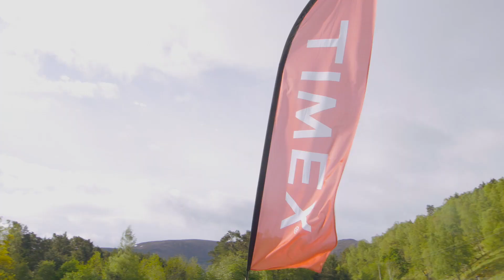Timex Expedition Grid Shock - Get Adventurous